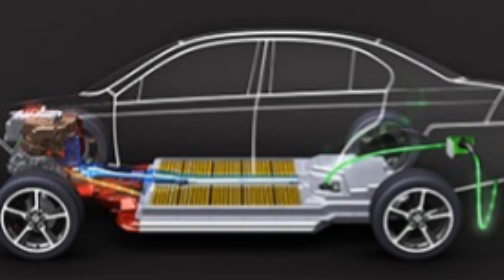Benefits of electric vehicle use//Advantages of electric vehicle use.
Welcome to SINGH AUTO ZONE, in this video i share top 8 benefits of electric vehicle uses over petrol power vehicles ,also share advantages of electric vehicle use over petrol power cars.Main benefits are zero emission, low running cost, no polution, more warranty etc.